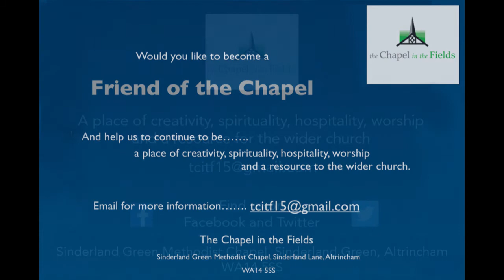Holidays....A weekly Postcard from The Chapel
Holidays...for this I toil and struggle
A weekly Postcard from The Chapel in the Fields offering words of encouragement, insight and connection, delivered on Monday mornings.